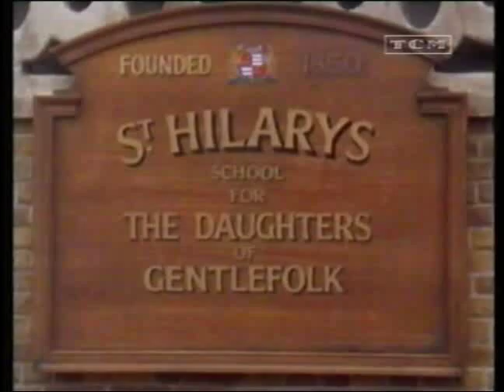George Sanders Best House Clip 2